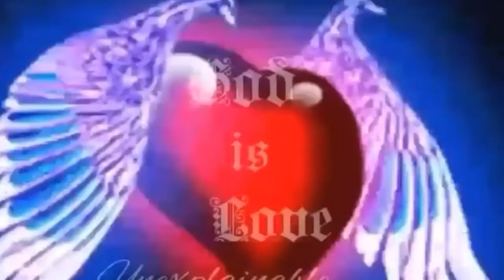NASA PIXELED OUT AN OBJECT ECLIPSING EARTH October 19, 2018!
posting credits shortly

[*YT has been unsubscribing many of you, I have been receiving comments and messages on this matter!  Please Check your notifications for "Unexplainable Skiez " and view the channel for the latest in current events daily!]

🎼🎼Music Corner 🎼🎼
💿I need you right now

👑Stay Safe!
👑Be Blessed 😇